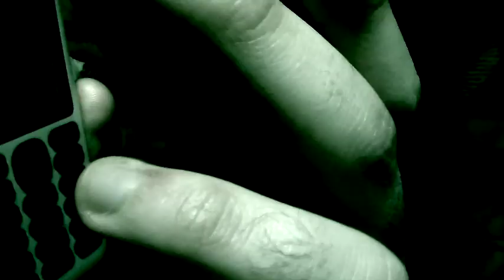PAURA ATAVICA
Il lato storico antropologico, i ragni ve impanicate, ve imparannoiate